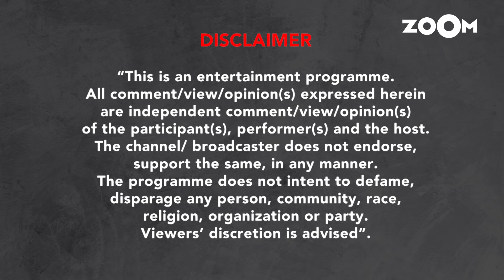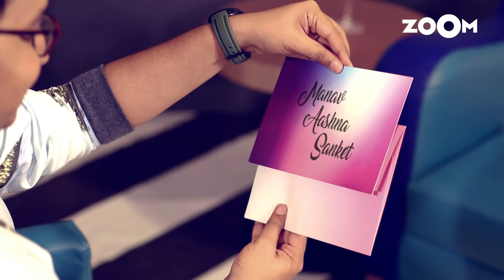Manav MNV, Sanket Mehta and Aashna Hegde | By Invite Only | Episode 28 | TikTok | Full Episode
TikTok stars Manav MNV, Sanket Mehta and Aashna Hegde in a candid conversation with Renil Abraham on this episode of By Invite Only. Manav, Sanket, and Aashna share their relationship status and talk about their past. They also talk about their journey and start to TikTok and how the platform emerged as one of the most used in India. They also share how their families react to their career choice.

Manav MNV, Sanket Mehta and Aashna Hegde share their fashion choices and style statement in the segment 'In Style'. They share their travel stories in the 'GoPro Challenge'. Watch the video to know more.